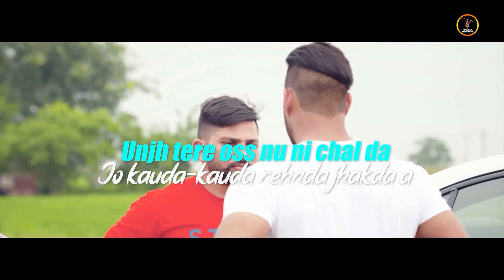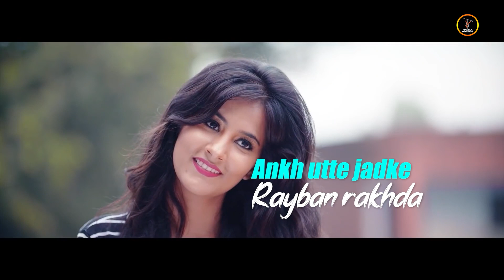THAR (Lyrical Video) | Armaan Maan |Latest Punjabi Song 2023 | Mangla Records |New Punjabi Song 2023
Mangla Records Presents New Punjabi Song "THAR" Sung by "Armaan Maan".

Singer : Armaan Maan
Lyrics : Kauri Jhamat
DOP :- Yaadu Brar
Assistant :-Sukhwinder Bedi
Video : Lucky

Producer : Manpreet Sodhi Chinu (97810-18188)
Project by : Satnam Satti